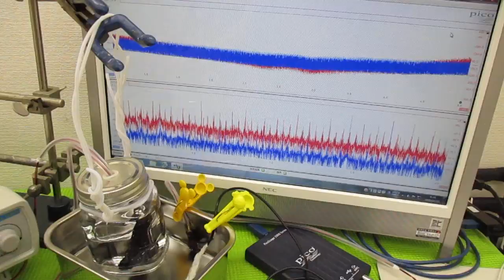メガヘルツの超音波発振制御プローブを利用した実験動画